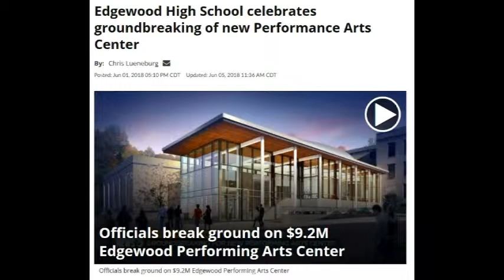Edgewood High School under construction !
Soon a new Performing Arts Center & Sports Area in 2019 ! Will update as it progresses!